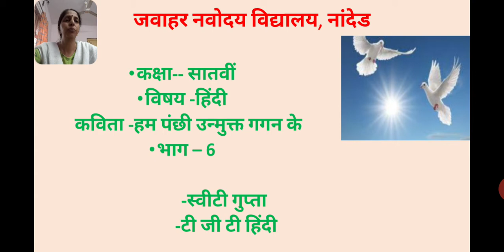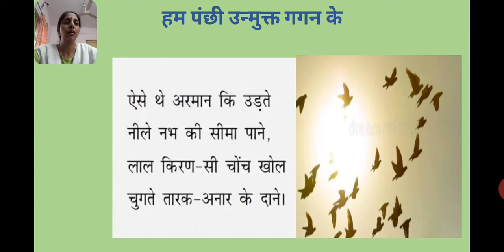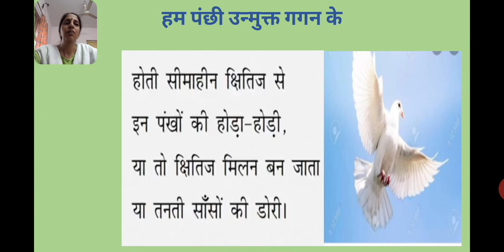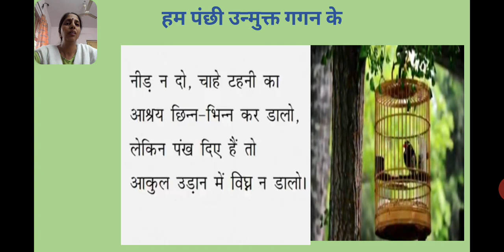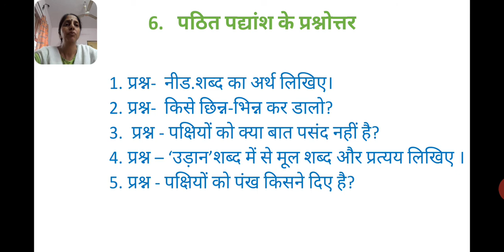HUM PANCCHI UNMUKT GAGAN KE PART 6 CLASS 7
REFERENCE : WITH COURTESY FROM INTERNET